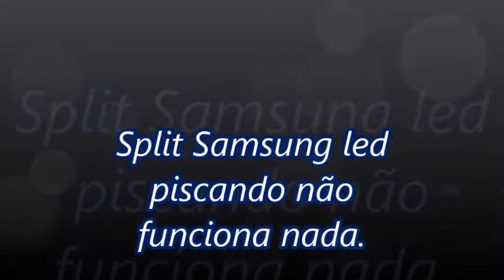Split Samsung led piscando não funciona nada!